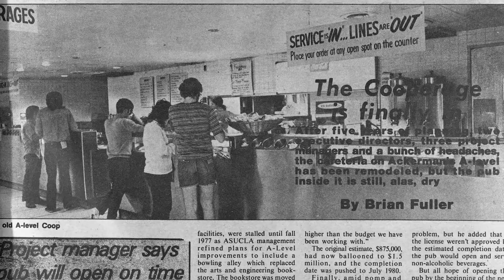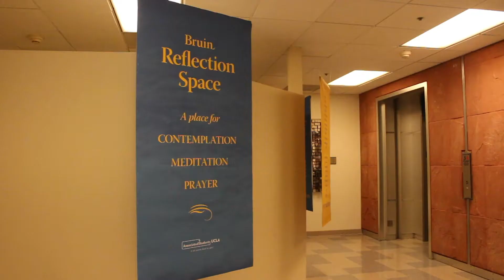ASUCLA Orientation: What is ASUCLA and Board Structure?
Welcome to the Associated Students UCLA!
This is a great place to start as your student begins their journey at UCLA!
ASUCLA is the student association and we are responsible for running the UCLA Store, Student Union and Restaurants on campus.  This is unique among college campuses – and the result is dozens of opportunities and benefits for UCLA students they might not find at any other university.

In this video you will know what ASUCLA is and what its structure is.

Welcome to UCLA!

Supporting ASUCLA’s non-profit stores and restaurants helps strengthen the UCLA campus community.